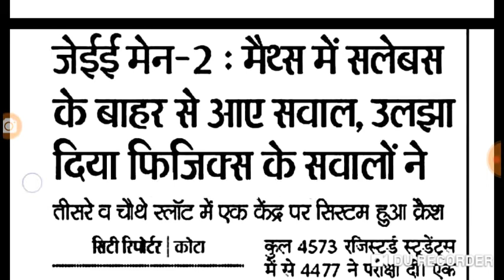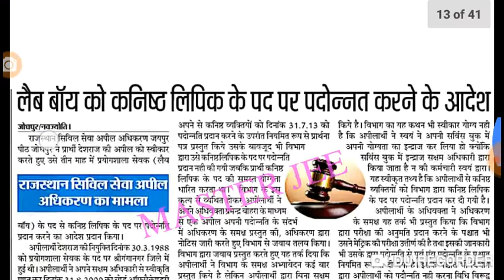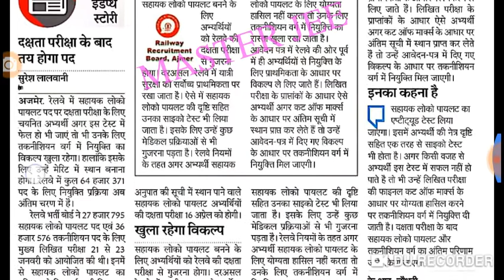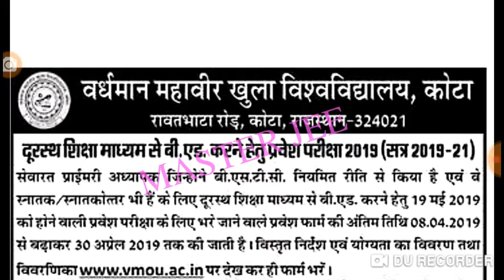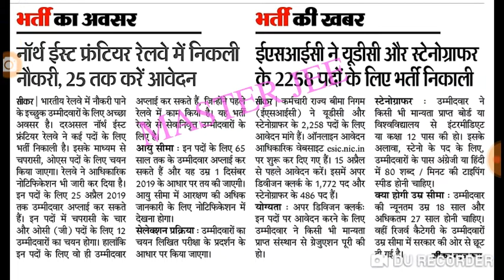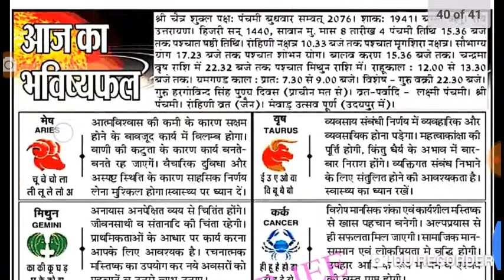10 अप्रैल 2019 // राजस्थान के प्रमुख शैक्षिक समाचार /